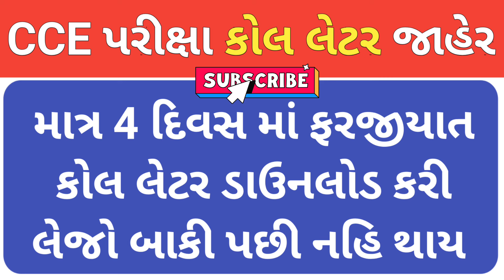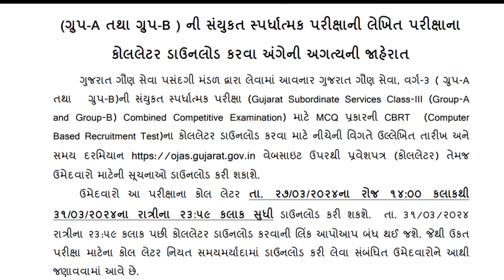CCE Call Letter Download 2024 || Cce exam call letter 2024 || cce exam call letter download gujarat